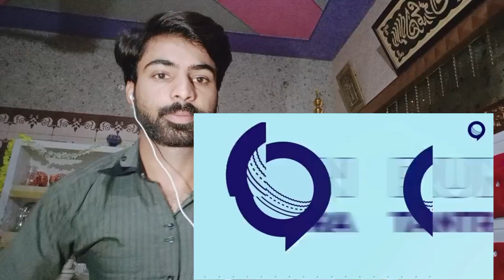बारिश ना होती तो कौन जीतता Match? | Asia Cup | IND vs PAK | Rj Raunak pakistani fair Reactin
keep us motivated thanku so much

Vedio Link :

thanks for everything peace Support Me Like This Thanks for showing love